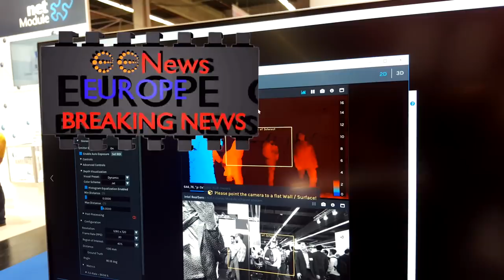eeNews Report on Embedded World 18 - Microchip